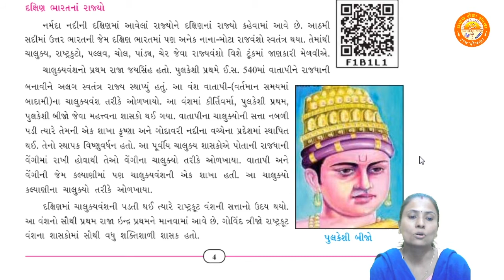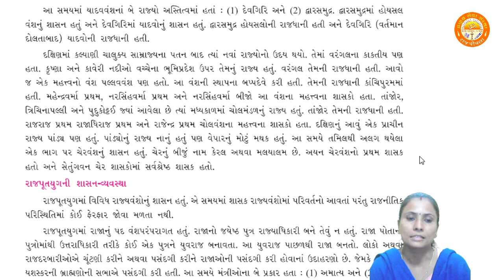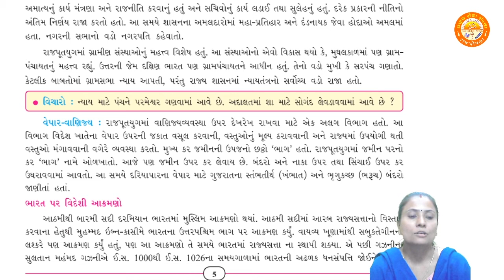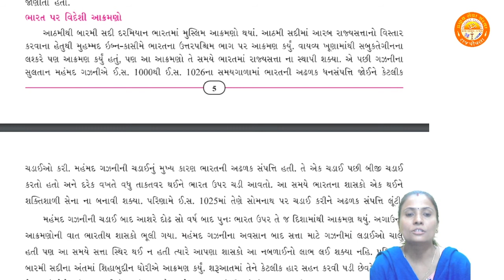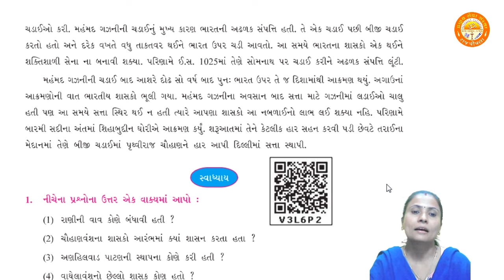STD 7 || Social Science || Chapter 1 || રાજપૂતયુગ:નવા શાસકો અને રાજ્યો || Part 2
Std 6
Social Science
Chapter 1 રાજપૂતયુગ:નવા શાસકો અને રાજ્યો
By - Sarita Ma'am (Pranav School)

Chapter 1 :-
STD 7 || Social Science || Chapter 1 || રાજપૂતયુગ:નવા શાસકો અને રાજ્યો || Part 1